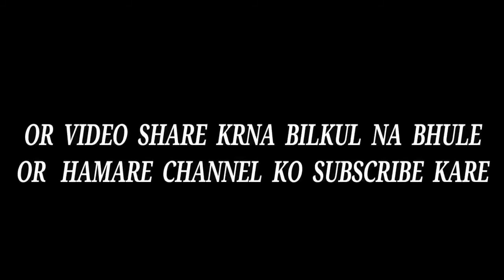Rabish Ki Report | Board Exam Preparation In Different State || MKK Vines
Rabish Ki Report On Board Exam Preparation In Different State TThis is a  comedy video by MKK Vines...